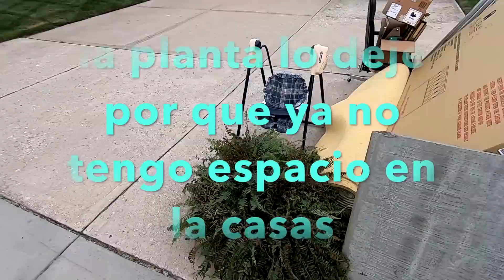LAS COSAS QUE TIRAN EN LA USA EP:137